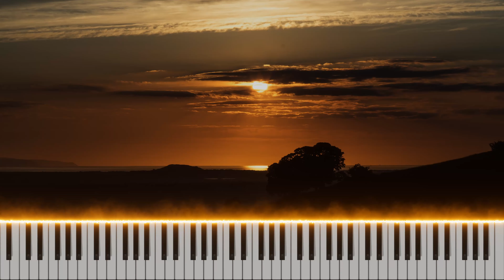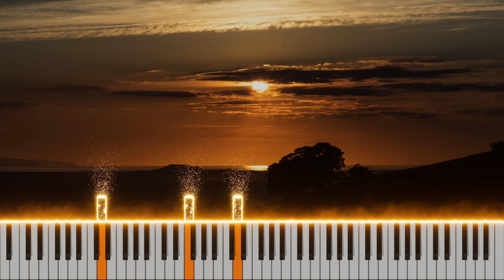Fabrizio Paterlini - When Orange is the Sky (Extended Piano Cover Tutorial) [4K60]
I absolutely love this song. It's so beautiful.
Shame it's so short. I tried to find a way to extend it.
It's not perfect but I hope you'll like it.

Played on Korg Krome.
Piano VFX used to make tutorial video.